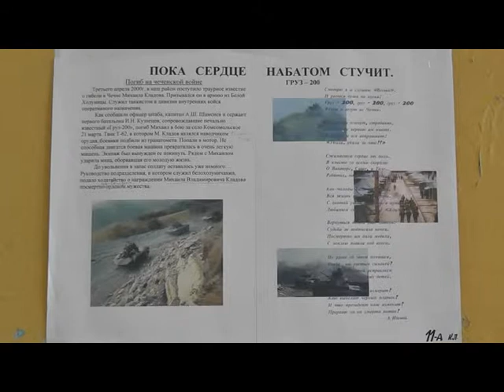Соревнования по пауэрлифтингу. Ч. 3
Первый турнир по пауэрлифтингу для школьников. Соревнования посвящены памяти Сергея Быданова и Михаила Кладова, погибших при выполнении боевого задания в Чечне.
Место проведения: государственная школа г. Белая Холуница.